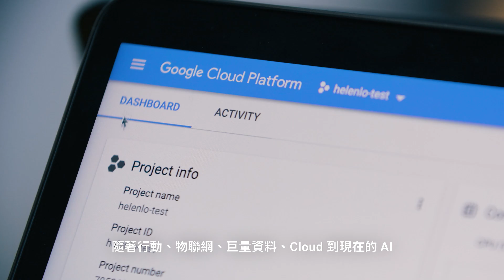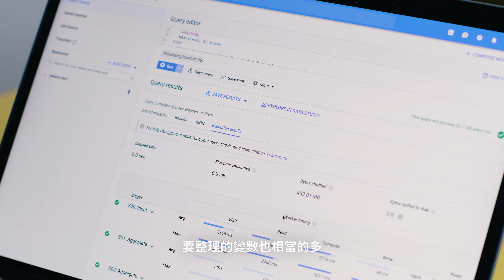玉山銀行結合 Google Cloud 與 Analytics 360，精準掌握數據精進行銷效益